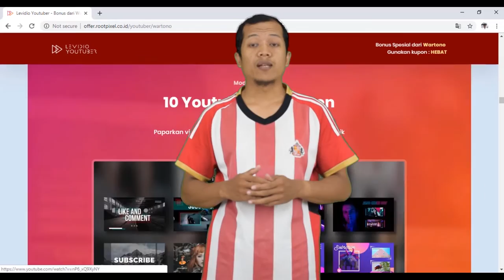Rahasia Menjadi Youtuber Hebat, Desain Youtube Dengan ini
Faktanya, 1/3 dari pengguna internet
memiliki akun youtube dan ga kurang dari
5 Milyar Video Youtube ditonton setiap harinya!

Sayangnya kebanyakan dari kita hanya jadi penonton

Sudah saatnya anda manfaatkan ‘kegilaan’ youtube ini
untuk mengembangkan usaha dan brand anda!

Kabar baiknya,
akan segera hadir sebuah tool revolusioner yang akan
membantu anda mendominasi youtube dengan
video dan branding channel youtube yang profesional!

Memperkenalkan : Levidio Youtuber,
yang akan segera hadir pada tanggal
9 Mei Pukul 09.00 WIB.
Dengan Levidio Youtuber,
anda bisa memenuhi SEMUA kebutuhan
anda untuk menadi youtuber professional.

Dengan Levidio youtuber, anda bisa dengan mudah membuat :

[+] Video profesional
[+] Dynamic Video Opener
[+] Konten Video Youtube
[+] Thumbnail youtube yang memancing orang untung ‘nge-klik’
[+] Desain untuk Channel youtube
[+] Logo Opener
[+] Transisi Video
[+] Lowerthird
[+] Youtube endscreen
[+] Countdown video

dan juga dilengkapi aset-aset keren untuk video anda :
[+] Virtual Studio untuk green screen
[+] Background video animasi
[+] Powerpoint virtual studio creator

dua kata untuk produk ini :
SUPER LENGKAP
Levidio youtuber resmi dirilis pada hari
Jum’at 9 mei 2019 pukul 9 pagi WIB.

Jadi pastikan anda memeriksa email saya segera
untuk dapat akses instan ke Levidio Youtuber
dan bonus-bonus keren yang saya sudah
siapkan di bawah ini

Salam Hangat,
Wartono

Business/Endorse:
Line: @waruto.ono

Informasi lebih lanjut hubungi kami via WhatsApp di nomor 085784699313 atau klik atau nomor 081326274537